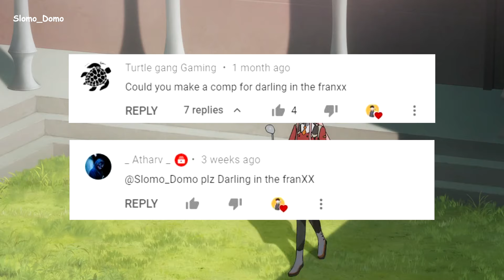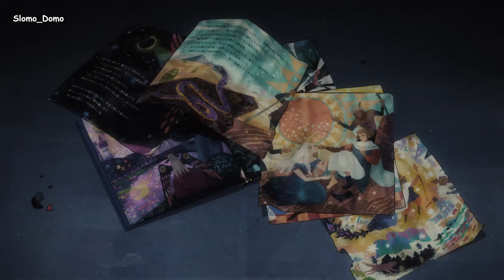Zero Two eating for 2 Minutes | DARLING in the FRANXX Compilation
Zero Two eating for 2 Minutes

Anime:
Dārin In Za Furankisu